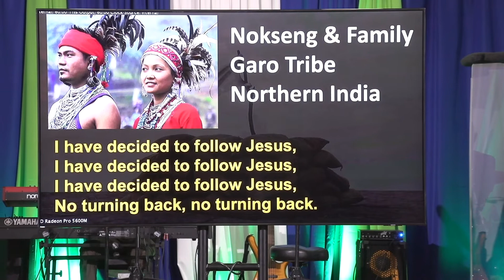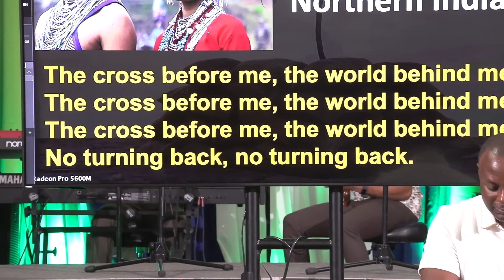TOTAL SURRENDER = TAKE UP YOUR CROSS | PART 1 | GRACEPOINT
Discover in the introduction to Total Surrender what Take Up Your Cross meant in the time of Christ.
***GracePoint does not own the copyright on any of the music used in this service***